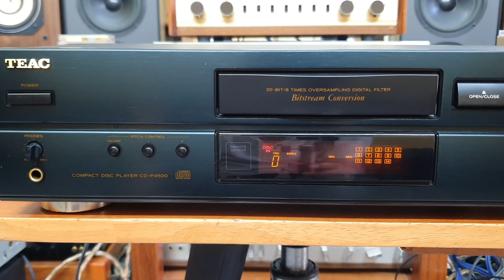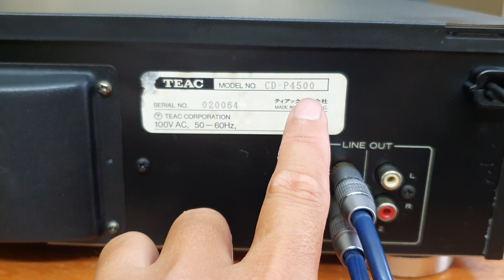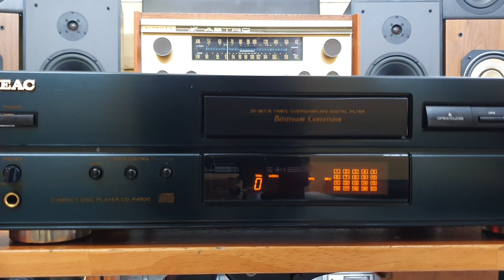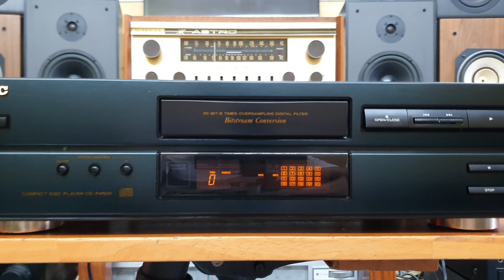(Bán về Vũng Tàu) Đầu Teac CD-P4500 màu độc, chất âm 20bit 💵giá 1,6 triệu 📲0907.22.32.69 🏡TP Thủ Đức